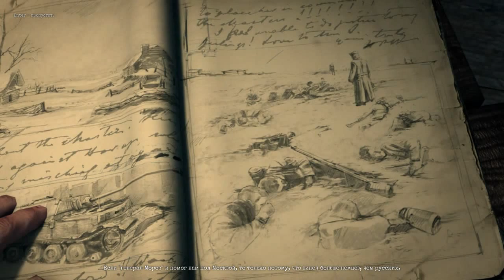Company of Heroes 2 - Чудесная зима #4